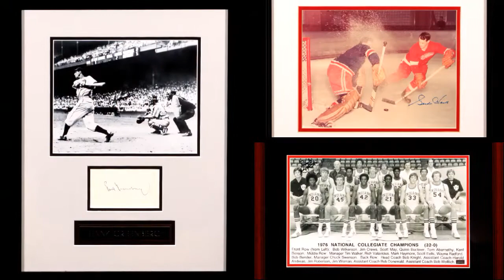TM Memorabilia True Authenticity